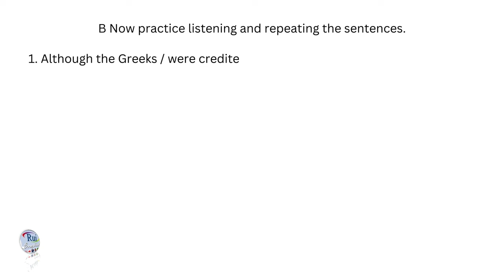03 Speaking Naturally PAUSING Step 1 (Part B)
🔘RuiEnglish Lec: 03 Speaking Naturally PAUSING Step 1 (Part B)